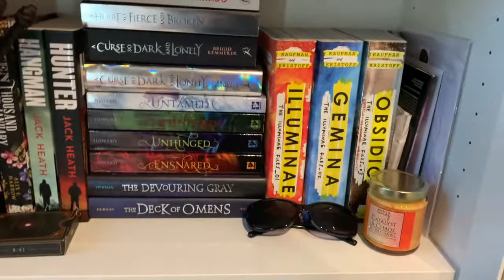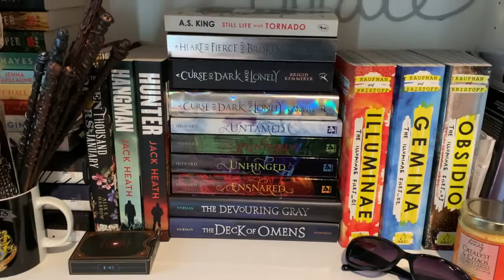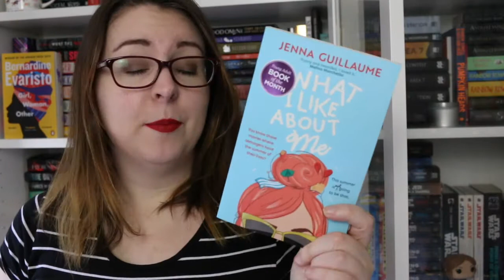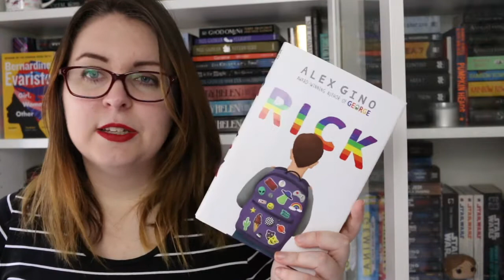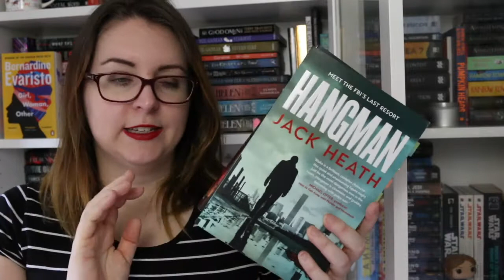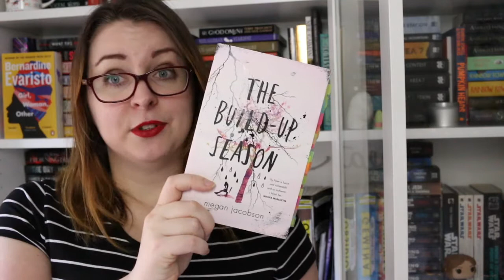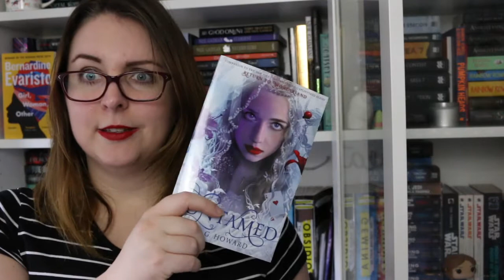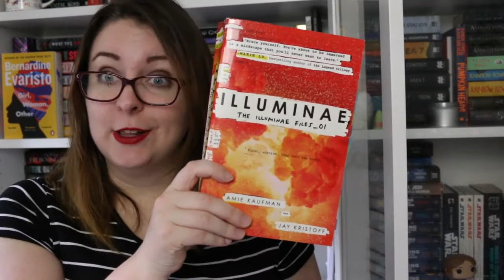Bookshelf Tour 2020 | Part Four [CC]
Authors on this shelf include...

Timestamp
0:00 Intro
0:41 Shelf 4 Overview
1:37 Mira Grant
2:02 Jane Harper
2:13 Nicole Hayes
2:23 Jenna Guillaume
2:32 Leanne Hall
2:35 Sonya Hartnett
2:47 Alex Gino
4:10 Stephanie Garber
4:35 Alix E Harrow
4:53 Jack Heath
5:10 Megan Jacobson
5:16 A.S. King
5:28 Brigid Kemmerer
6:12 A.G. Howard
6:36 Christine Lynn Herman
7:30 Amie Kaufman & Jay Kristoff